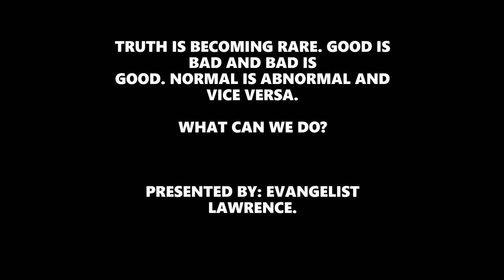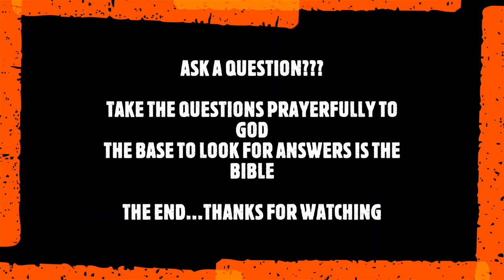Ask a QUESTION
Truth does not always come our way, WE MUST ASK A QUESTION.